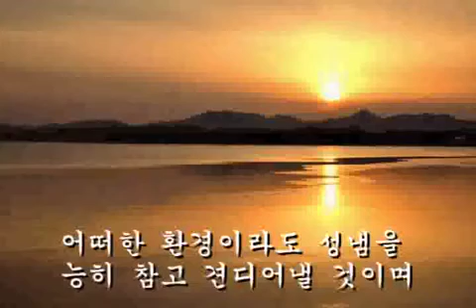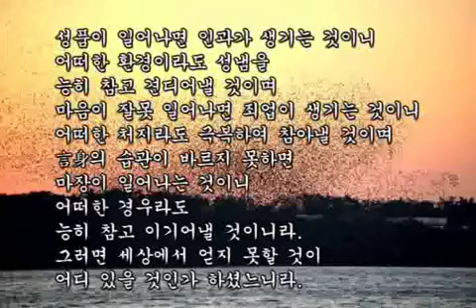미륵대도 - 오늘의 천지님말씀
미륵대도 금강연화종